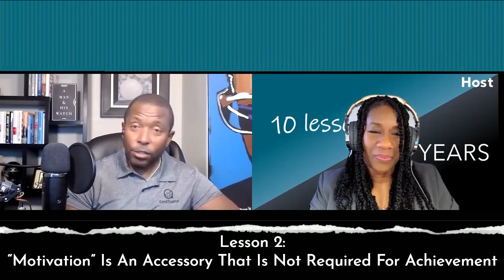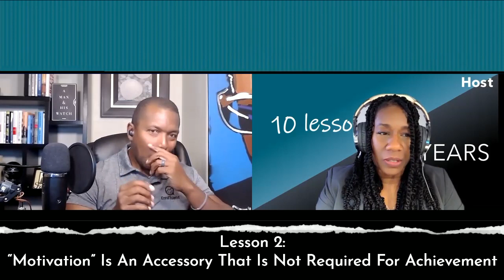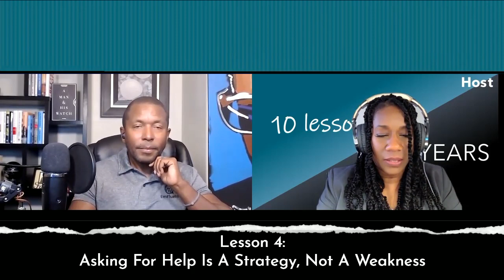Robin Reed - Stress Is Not A Badge Of Honour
Robin Reed is the co-founder and Principal with EmFluent,  an Entrepreneur, professional speaker and coach. He speaks with us about why "Asking For Help Is A Strategy", why you should "Invest In Your Own Happiness "and how "Stress Is Not A Badge Of Honour". Hosted by Diana White.

00:00 Intro
02:58 Lesson 1. Hard Work Trumps All
05:08 Lesson 2. “Motivation” Is An Accessory That Is Not Required For Achievement
09:29 Lesson 3. “Failure” Is An Idea, Not A Fact. So Is Success.
11:54 Lesson 4. Asking For Help Is A Strategy, Not A Weakness
15:52 Lesson 5. You Don’t Have To Have It All Figured Out Before You Start
18:53 Lesson 6. You Can Have More Than One Dream In A Lifetime And You Can Pursue More Than One Dream At A Time
24:42 Lesson 7. Invest In Your Own Happiness
31:32 Lesson 8. “Advice” Is The Opinions Of Others Based On Their Experiences
35:05 Lesson 9. Travel To Expand Your World View
42:29 Lesson 10. Stress Is Not A Badge Of Honor

You can find the full transcript and show notes